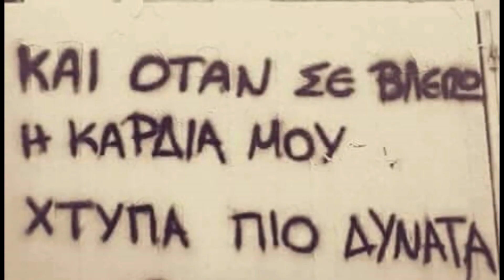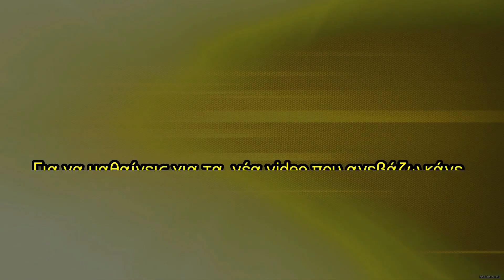AEK F.C football stadium construction ΑΓΙΑ ΣΟΦΙΑ 17-12-2018 (P 5 από 9) Ένωση τομέα ''3''